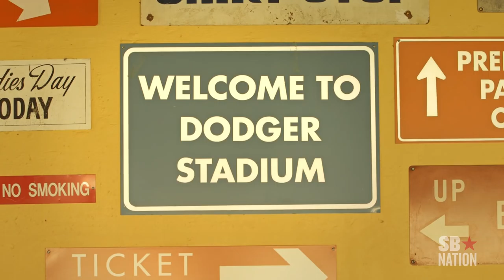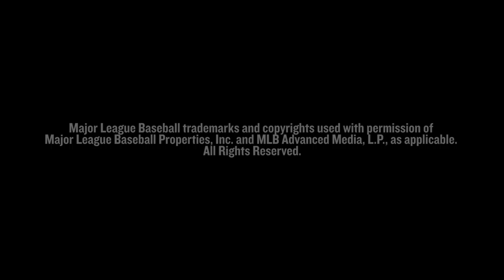The story of gay L.A. Dodgers executive Erik Braverman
Cyd Zeigler of Outsports provides an in-depth interview of Erik Braverman, director of marketing with the Los Angeles Dodgers, who shares his story of being an openly gay MLB executive.